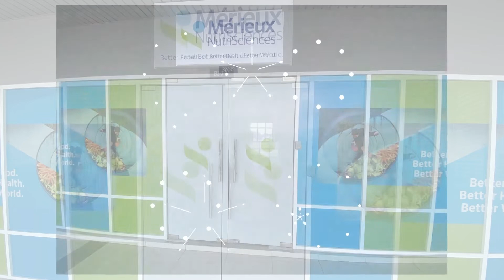Penang new office is launched!